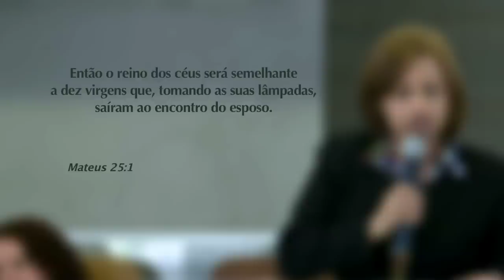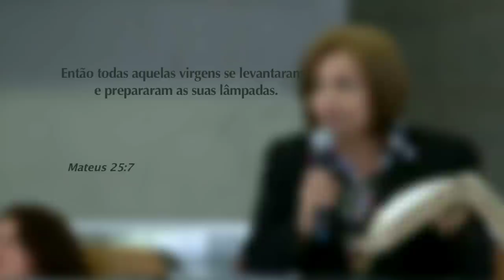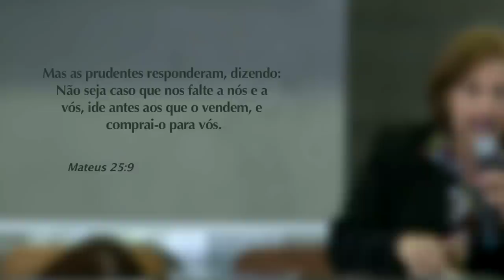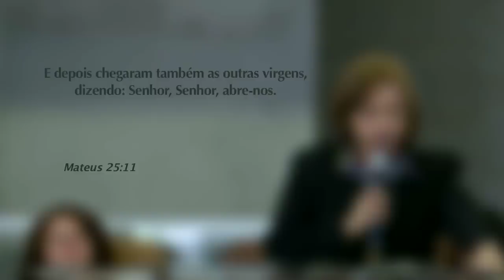Maiza - 04 Reavivamento e Reforma